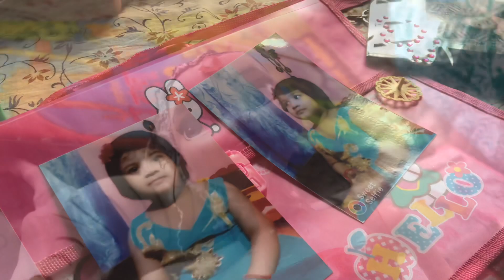‘এত ছোট মেয়ে ছাড় পাইলো না!’ ওয়ারীর শিশু সায়মার মায়ের আহাজারি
ওয়ারীর_শিশু_সায়মা ছোট পুতুলকে আদর করে চুল বেধে দিত আর বড় পুতুলটি ছিল তার ঘুমুতে যাবার সঙ্গী। এই পুতুল খেলনা, বইখাতা ছবি আকার খাতা আগলে রেখেই নিস্তব্ধ শিশুটির পুরো পরিবার। ঘর আলো করে রাখা ফুটফুটে শিশুটির পরিবারে এমন কষ্টের সময় আর কখনোই আসেনি। নির্যাতন করে পরে তাকে মেরে ফেলা হয়।